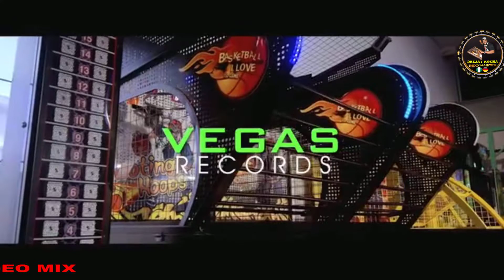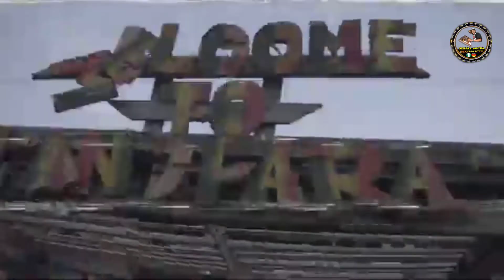DEEJAY KOCHA// BEST OF JACKY SULA VIDEO MIX//EDO TO THE WOLRD//GOOD VIBE//MIX